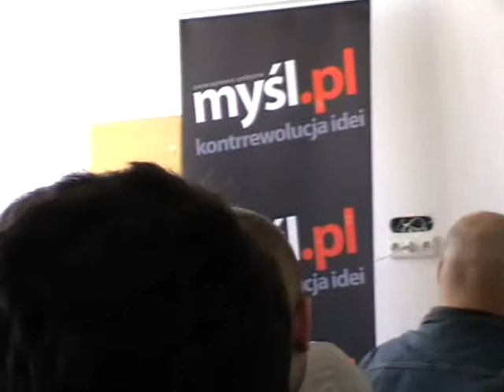Paul Cameron part5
Spotkanie z dr Paulem Cameronem, zorganizowane przez Akademicki Klub Myśli Społeczno-Politycznej "VADE MECUM" KUL, w dniu 8 maja 2009r. Część 5/9